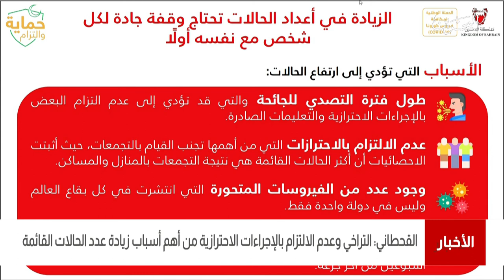البحرين مركز الأخبار : د.مناف القحطاني يؤكد أن التراخي وعدم الإلتزام من أهم أسباب زيادة الحالات